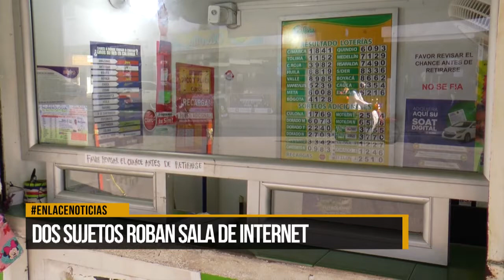Dos sujetos roban sala de internet en la comuna uno